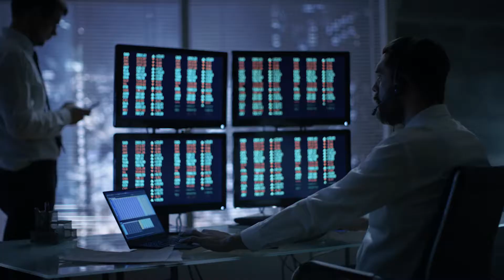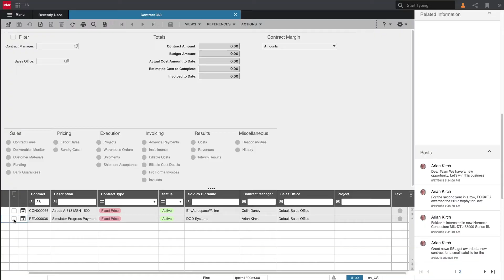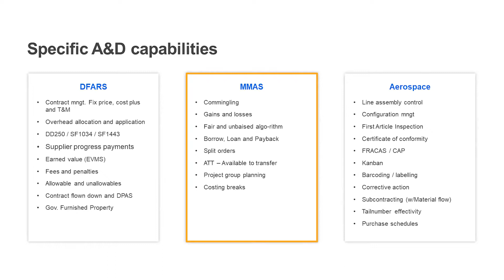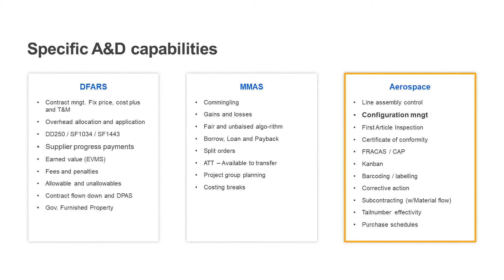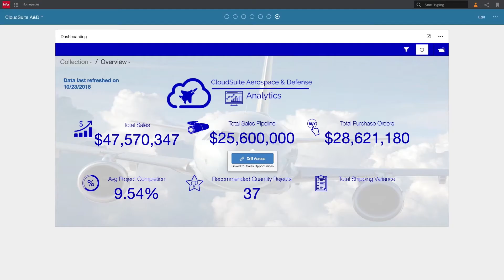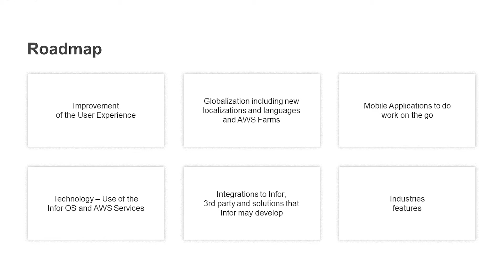Industry Session: Aerospace & Defense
Join Scott Kamieneski, GM for Infor Aerospace & Defense, to learn about Infor’s 30+ years of supporting customers in commercial and general aviation as well as manufacturing for defense and national security applications. We’ll discuss what we’ve been seeing in the industry and hearing from you about the impact of COVID-19 and how digital transformation is more important than ever to become more resilient to major business disruptions and retain your competitive advantage. We’ll also share details on Infor's solutions and roadmaps for A&D solutions and how Infor can help you be ready for the Cybersecurity Maturity Model Certification, which will soon be a new contract requirement for all defense suppliers.